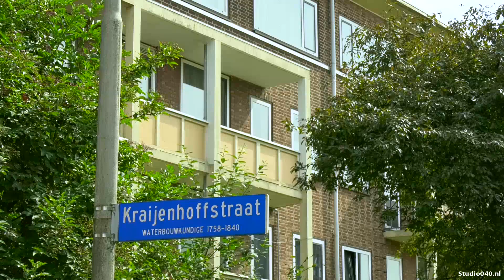Twintig mensen huren dezelfde woning en zijn voor 1500 euro opgelicht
Minimaal twintig mensen zijn opgelicht door een vrouw die een appartement aan de Kraijenhoffstraat in Eindhoven aanbood. De huurders zouden de sleutel van de woning krijgen en moesten een voorschot van 1500 euro betalen. Maar toen de bewoners de sleutels kwamen ophalen bleken ze niet de enige belangstellenden.